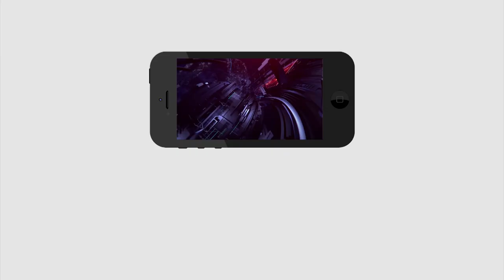Tirupati By Elections | Jagan | Srikalahasti Public Talk | చంద్రబాబు ఏం చేసాడు...మాకు...చెప్పండి...